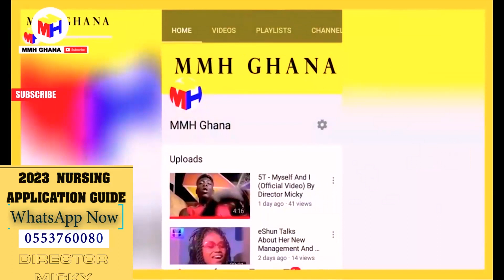😘2023 Nursing Forms Arrival & Changes You Should Know 2022 Failures, New Develop. - By Dir Micky